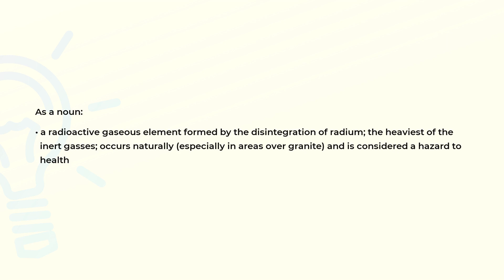What is the meaning of the word RADON?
Definition and spelling of the word RADON.

(00:00) Intro
(00:07) As a noun
(00:26) Spelling

As a noun (00:07):
• a radioactive gaseous element formed by the disintegration of radium; the heaviest of the
  inert gasses; occurs naturally (especially in areas over granite) and is considered a hazard to
  health